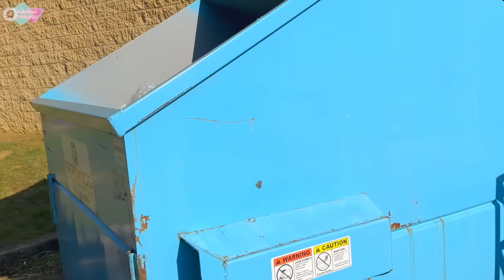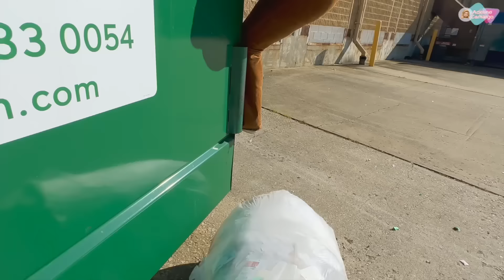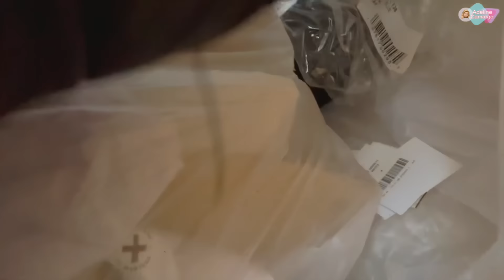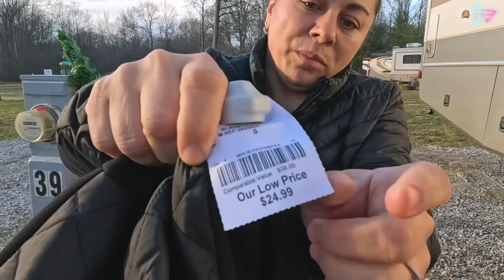Dumpster diving na Philadelphia encontrei muita coisa boa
Dumpster diving "Mergulho no lixo" é um termo infeliz para uma busca nobre, ​​recuperar, doar e reutilizar coisas perfeitamente boas que estão sendo jogadas fora todos os dias muitas vezes em ótima forma. Cada mergulho é uma aventura que ganha vida própria e quando encontro muitas coisa o coração vai a milhão, e confesso que a adrenalina sobe a mil quando mergulho nas lixeiras.
Nem sempre podemos encontrar um tesouro, mas a emoção da busca é uma das melhores partes da aventura.

Como sempre, muito obrigado por sua presença e espero que tenha um ótimo dia! volte sempre.

+100 mil seguidores

+1 milhão 800 mil seguidores

+320 mil seguidores